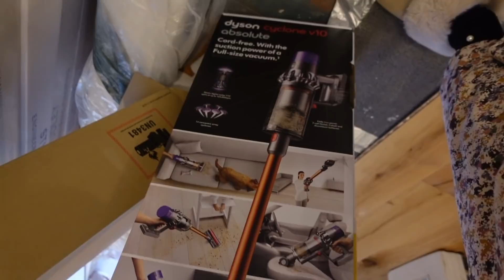РЕМОНТ В ЛОНДОНЕ: ДЕНЬ X - ПРИЕХАЛ ДИВАН. ПОТРЕСКАЛАСЬ КРАСКА НА СТЕНЕ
Всем привет! Очередноц ремонтный влог - наконец-то приехал диван, но у нас потрескалась краска на стене.